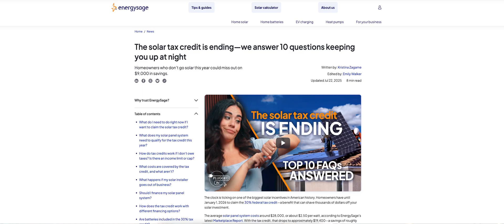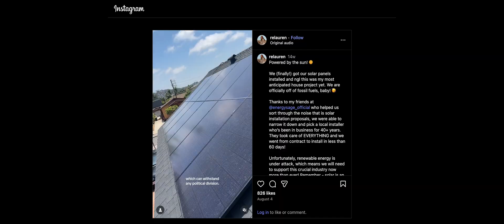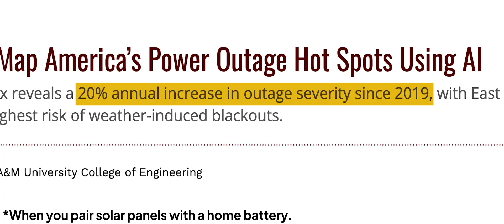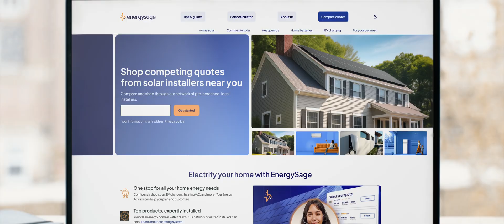Solar Isn’t Dead | Plugged In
Have you heard the panic about solar "dying" because the federal tax credit expires in 2025? It's BS. Solar panels are cheaper than ever, and major upgrades to financing options like leases and rent-to-own models mean you can still save thousands even without the ITC.

In this episode of Plugged In, we break down the real math: Why buying solar still pays off in 9 years (with 15+ years of free electricity after), how leasing can save you $27K over 25 years with zero upfront costs, and why solar is becoming more valuable every year.

Together with legendary environmental activist Bill McKibben, industry analyst Zoe Gaston, solar entrepreneur Martyna Kowalcyck, and climate influencer Lauren Bash, we explain why solar isn’t dead—it’s evolving.

📖 Chapters:
0:00-0:35 Intro
0:36-2:23 The rise of third-party ownership
2:24-4:21 The math: Solar leasing still saves
4:22-6:05 The math still works for buying, too
6:06-7:09: Solar is becoming more valuable due to rising electricity rates
7:10-8:34 There are several reasons to go solar beyond a tax credit
8:35-10:04 Solar isn’t dying—it’s evolving

Guests:
Zoe Gaston Basili, Principal Analyst at Wood Mackenzie
Bill McKibben, Climate Activist
Lauren Bash, @relauren, Sustainability Creator
Martyna Kowalcyck, Owner at Solartime USA